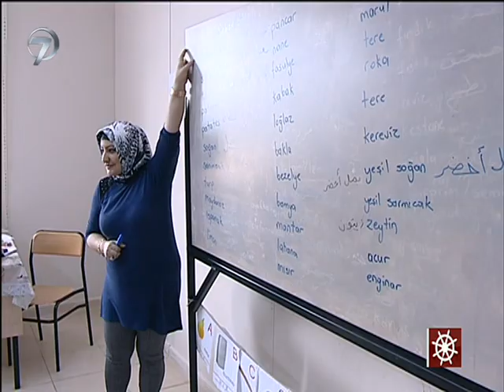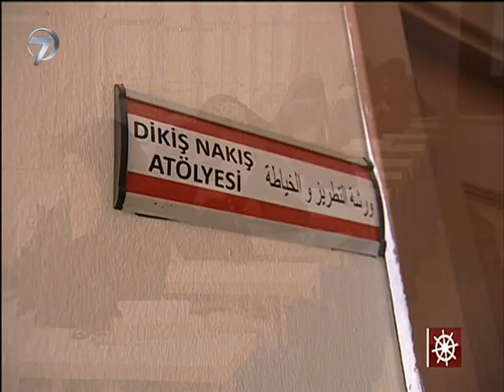İskele Sancak - 19 Şubat 2016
Kanal 7 Ankara Temsilcisi Mehmet Acet’in hazırlayıp sunduğu İskele Sancak’ta bu hafta Suriye sınırında yaşanan son durumu, sığınmacıların yaşadıklarını Kilis Öncüpınar Sınır Kapısı’ndan ekrana taşındı.

İskele Sancak’ın bu haftaki konukları, Kilis Valisi Süleyman Tapsız, Yerel Yetkililer ve Suriyeli sığınmacılar oldu.

Programda, “Türkiye’nin YPG’ye müdahalesi Azez’de nasıl karşılandı? Suriyeli sığınmacıların sınır kapsında yaşadıkları zorluklar neler? Sığınmacı kampların, fiziki şartları yaşamak için uygun mu? Sığınmacıların Türkiye’ye yaptığı akın devam edecek mi? Ankara’da yaşanan hain terör saldırısı sonucunda hükümetin alacağı yeni önlemler neler olacak? Terörle mücadele planında muhalefet nerede duruyor? ’’gibi merak edilen sorularına yanıt verildi.

Kanal 7 Ankara Temsilcisi Mehmet Acet’in sunduğu İskele Sancak Cuma 23.45’te canlı yayınla Kanal 7 ekranlarında…